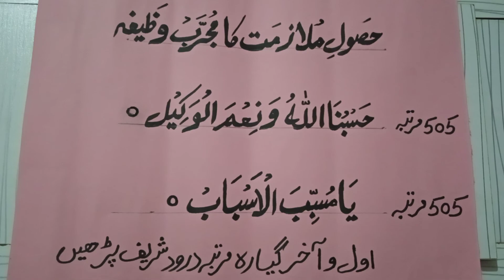روزگار کے حصول کا مجرب وظیفہ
وہ عمل جو آپ کے لئے ترقی کی نئی راہیں کھولے،،،